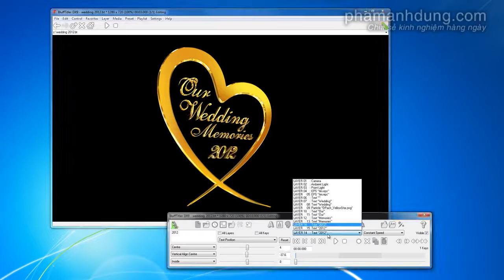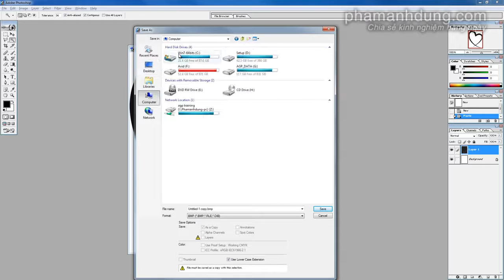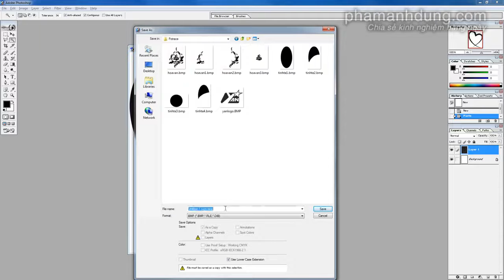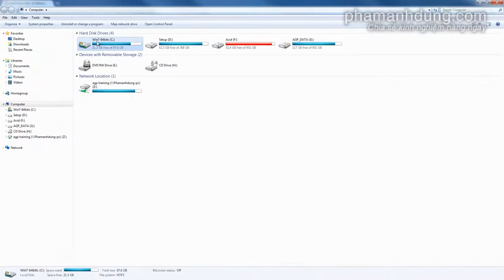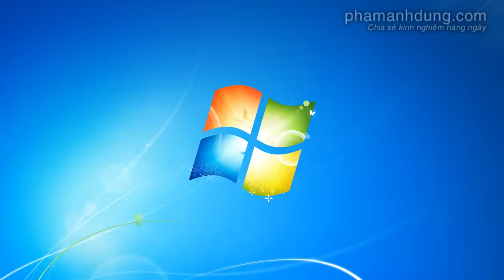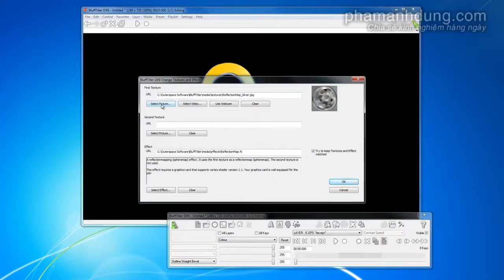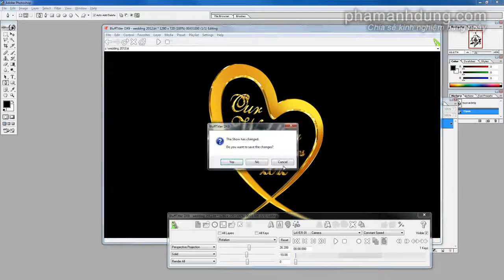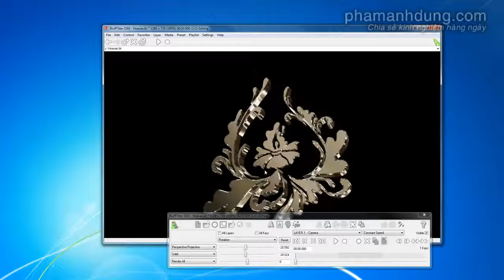Cách tạo Vector trong Blufftitler - PHẠM ANH DŨNG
Xem Và Tải Nhiều Thủ Thuật Hơn Nữa